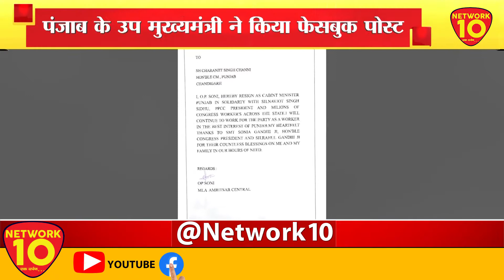PUNJAB || NEWS || पंजाब के उप मुख्यमंत्री ने किया फेसबुक पोस्ट || NETWORK10